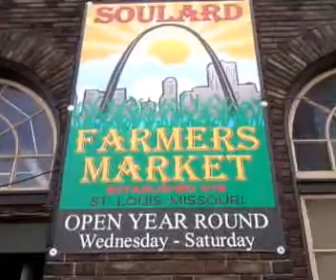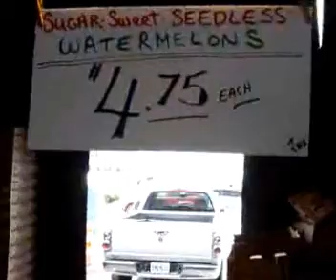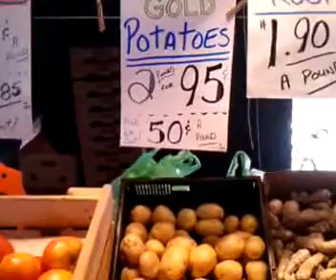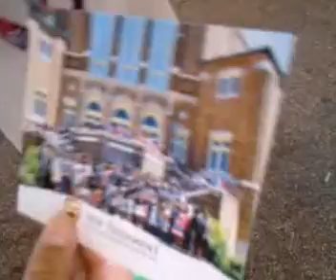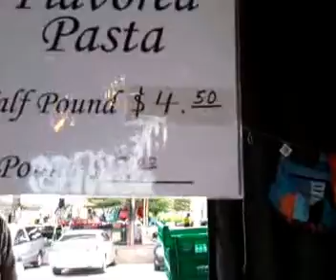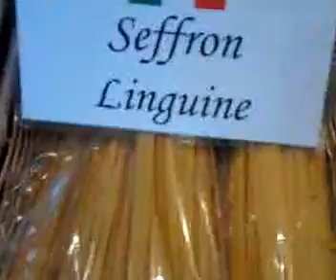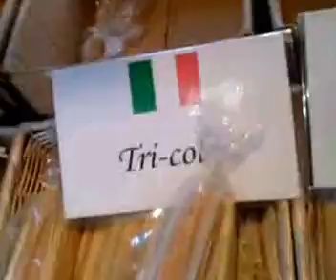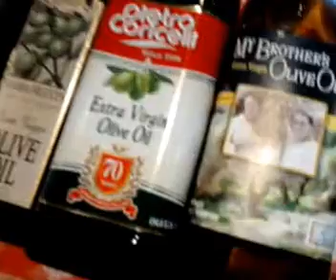Kam Rock @ Soulard Market St. Louis MO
Kam Rock and Shana shoppin @ St Louis Soulard Market. So STL on a lovely Saturday afternoon we casually stroll the Market of fresh legumes & eggs hot out of a chicken's Ass!